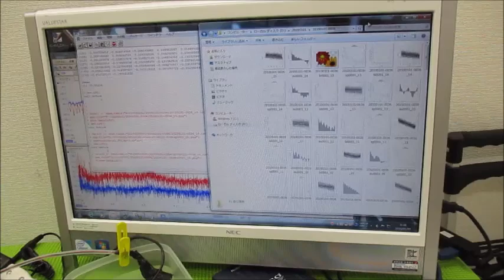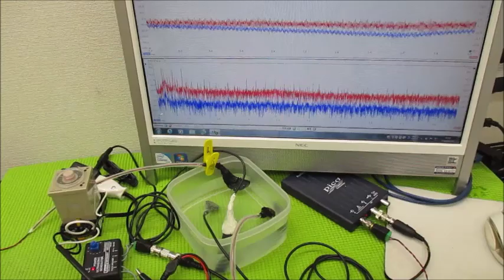メガヘルツの超音波発振制御プローブを利用した実験動画 ultrasonic-labo